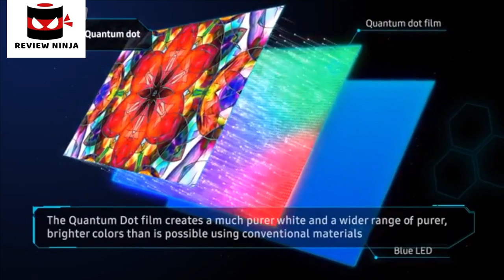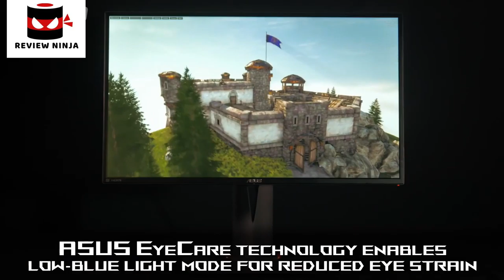5 Best 27 Inch Monitors in 2021 Part 2 | Top Picks available at Amamzon | Review & Rating 10/10.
In today's video we've hand-picked the 5 best 27 inch monitors .

► 5.

► 4. Buy Samsung C27HG70 27" HDR QLED 144Hz 1ms Curved Gaming Monitor

► 3.

► 2. Buy Dell Ultrasharp U2718Q 27-Inch 4K IPS Monitor

► 1.